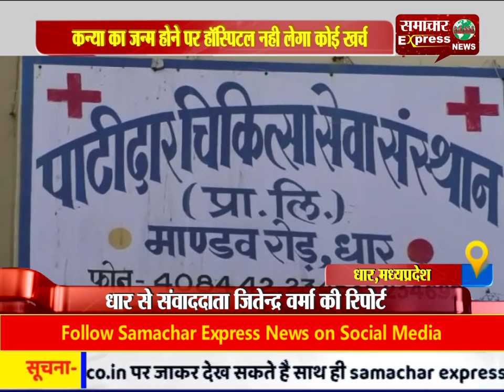कन्या का जन्म होने पर हॉस्पिटल नही लेगा कोई खर्च